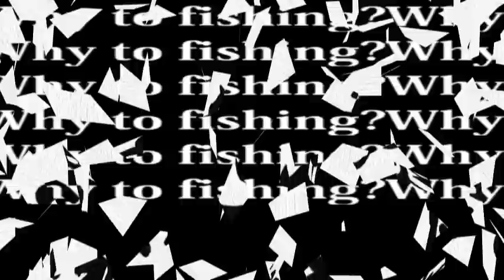バス釣り 春のＢＩＧＭＡＭＡを求めて！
今春中に50後半のＢＩＧＭＡＭＡを狙います！
はたして釣れるのでしょ～か！